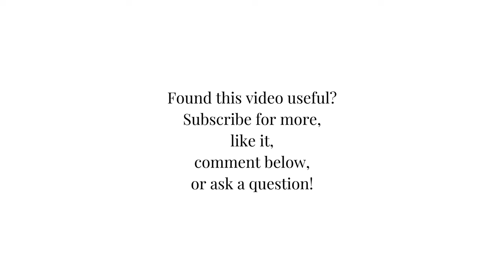Modulation down a perfect 5th. Version 1.0.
***There is a new Version 2.0. It contains also a live pipe organ recording.***

In the video you will find 12 examples of modulation down a perfect fifth from a Major to Major key. Each example has the same rhythmic pattern and a length of 2 bars. They start on the weak beat 2 of the 1st bar and end on the strong beat 1 of the 3rd bar, thus producing 2 bars of music.

Regarding the harmonic material, they use basic types of chords. The most commonly used are:
5/3 - no number under the bass
6/3 - marked as '6'
6/5/3 - marked as '6/5'
6/4 - marked as '6/4'
5/4 - marked as '5/4'
6/4/2 - marked as '2'
7/5/3 - marked as '7'

When analyzing the harmony/chords, don’t be misled by the chromatic signs. What matters are the types of chords indicated by the figures below the bass. The chromatic signs can be considered purely cosmetic. The purpose of these examples is to show how one can create quite decent-sounding modulating phrases. Please follow the bass line in conjunction with the melody (Cantus Firmus – CF). Observe the bass-soprano intervals. A good bass line will yield good harmony. Try to notice how the dissonances are treated. Do yourself a favor and set aside Functional Harmony. The keywords here are Counterpoint and Thoroughbass.

That’s it and that’s all.

***Modulation here is defined simply as starting in one key and ending with a cadence in another.